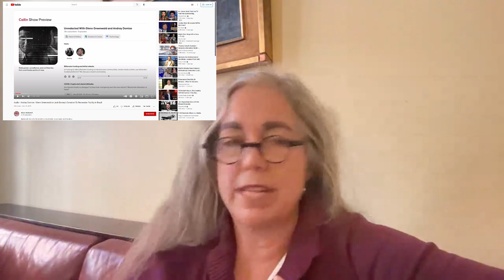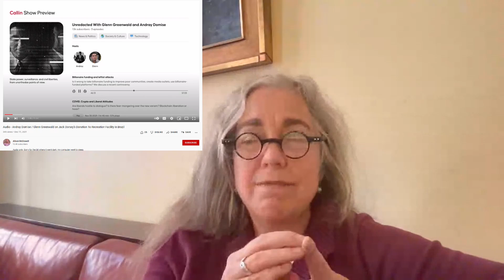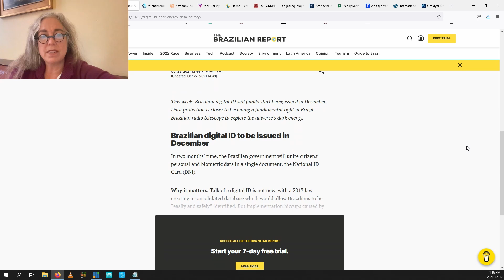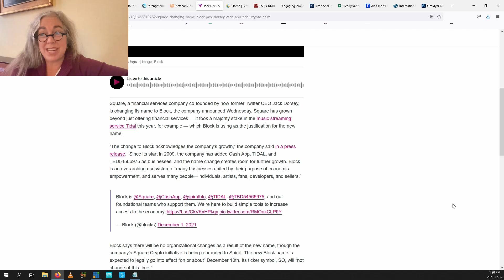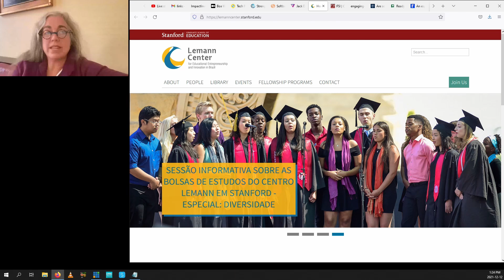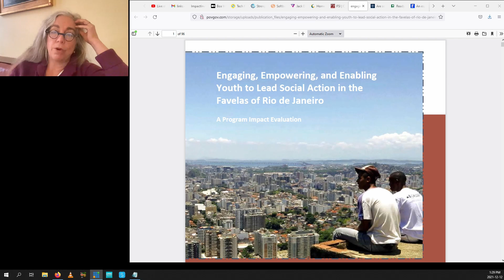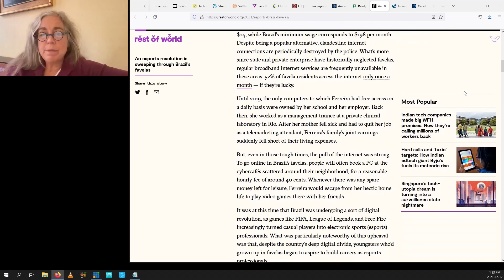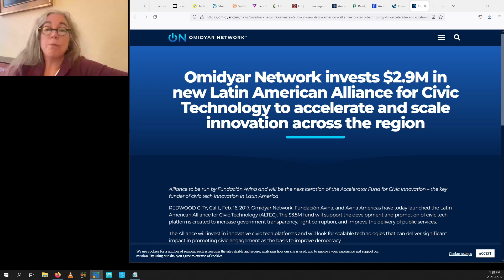Questioning Glenn Greenwald on Digital ID and Social Impact Finance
My unanswered questions for Glenn Greenwald.